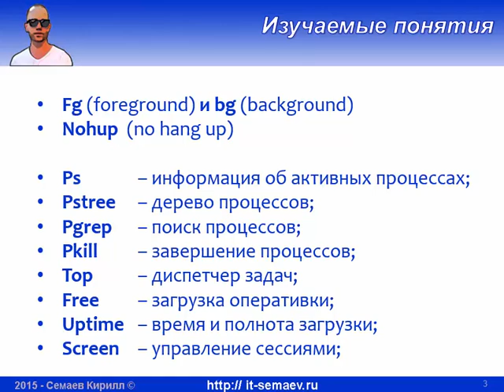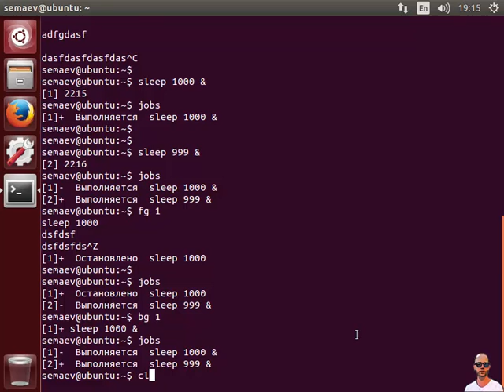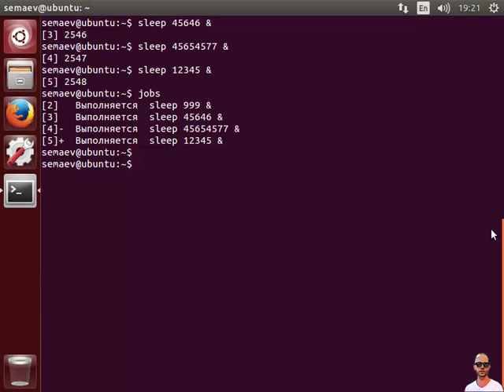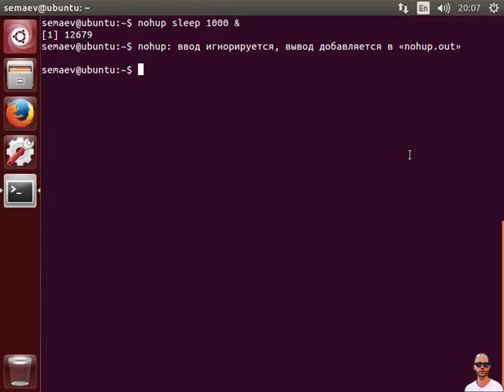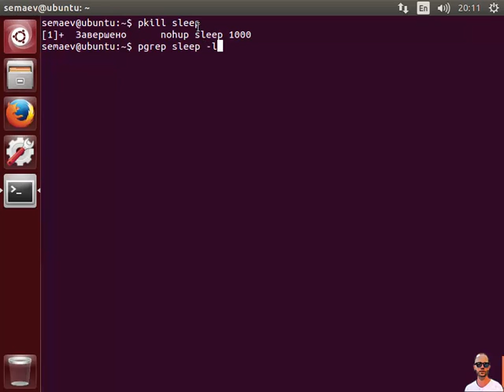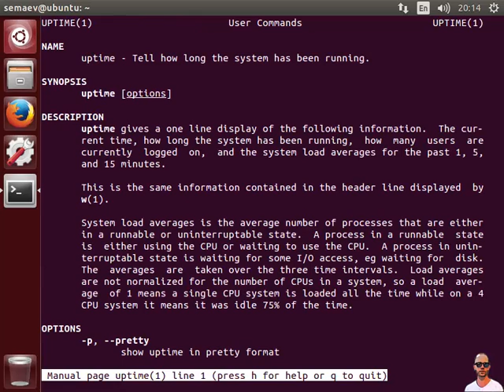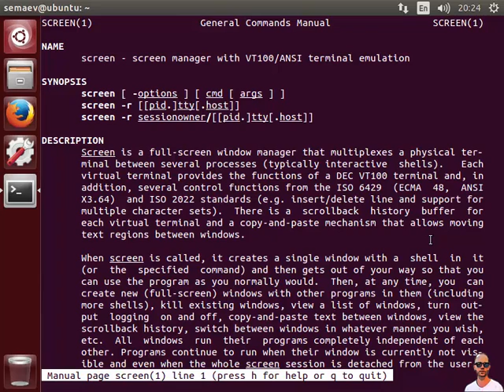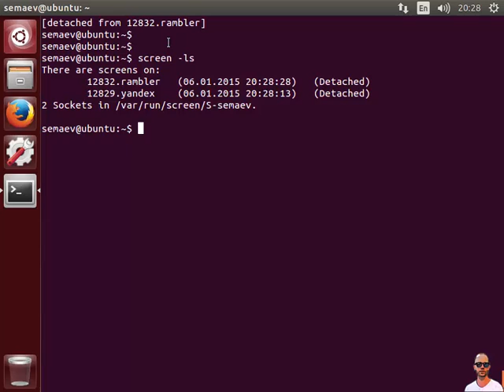LPIC 103.5 Работа с процессами в Linux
Разбираемся с процессами, выполняющимися в Linux, разбираемся как:
- отправлять процессы в фоновый режим, и возвращать их в активный режим;
- отслеживать процессы при помощи ps, pstree, pgrep;
- останавливать процессы при помощи kill, killall и pkill;
- пользоваться командой nohup;
- следить за состоянием Linux при помощи top, uptime, free;
- работать с командой screen.